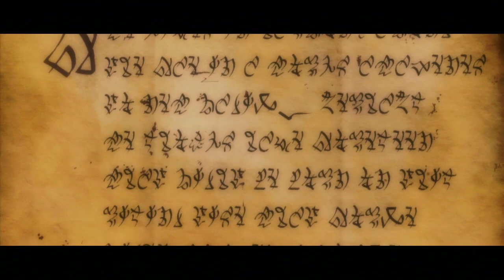Kingdoms of Amalur: Reckoning Gameplay - Part 1 - Out of the Darkness (Main Quests) | WikiGameGuides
Kingdoms of Amalur: Reckoning playthrough and gameplay on the Xbox 360. Normal difficulty.

Part 1 - Out of the Darkness (Main Quests)